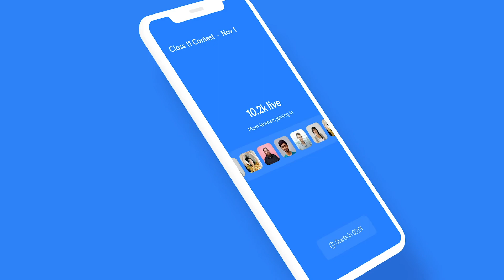Unacademy Combat for NEET Aspirants | Enroll Now to Win Exciting Prizes | NEET 2021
The Ultimate Battle of Brains for NEET UG is about to begin! Compete with thousands of Learners in India’s biggest fortnightly competition for NEET UG.
Discover the Unacademy Combat experience by going head-to-head with thousands of learners every fortnight and battle it out for big rewards! Top the charts on instant leaderboards and know where you stand among the best by answering the best questions, curated by Unacademy’s best NEET UG Educators.